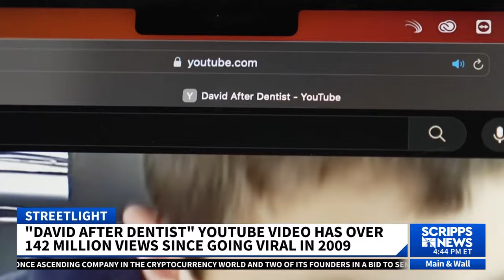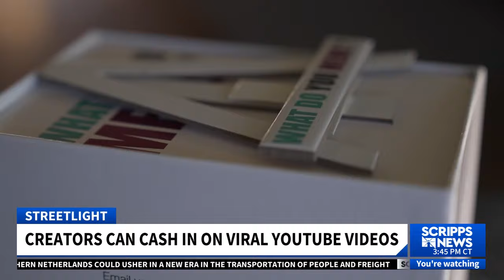"David after Dentist" reflects on viral video 15 years later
'David after Dentist' went viral in 2009. Today, the video has more than 142 million views on Youtube.

Scripps News catches up with David Devore and his father to take a look at the business of going viral 15 years since they did it.